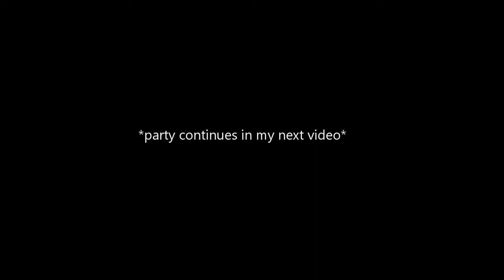ROAD TRIP!!! *gets pulled over twice in one day*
i should start getting paid for these road trips... ENJOY!!!